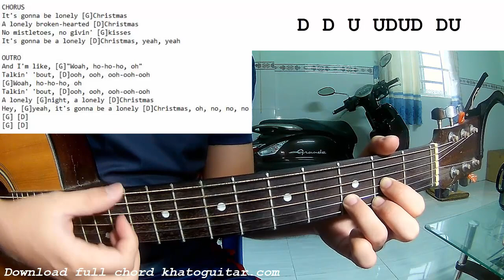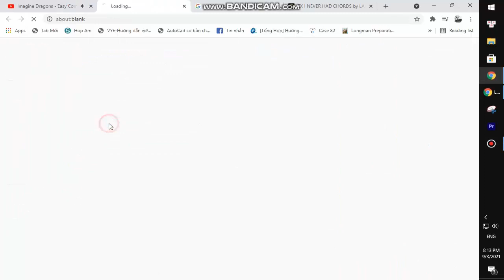Bryson Tiller - Lonely Christmas | Guitar Tutorial